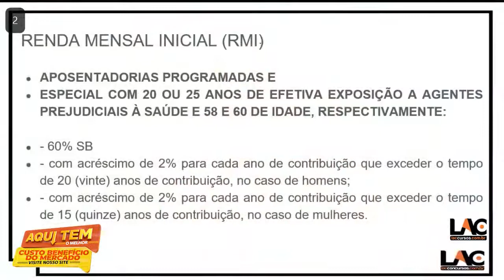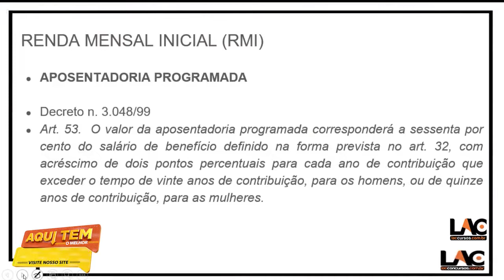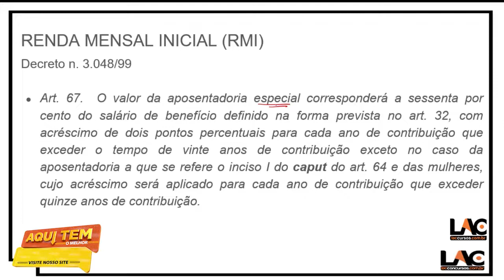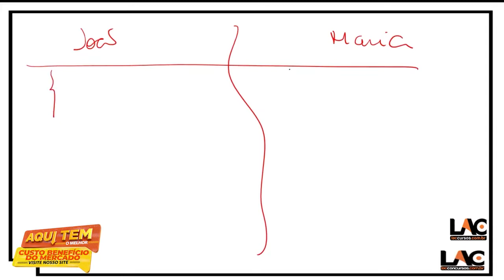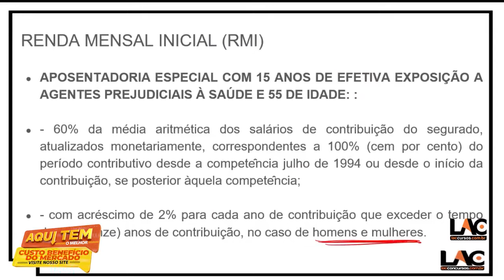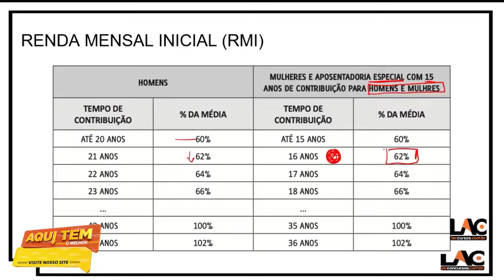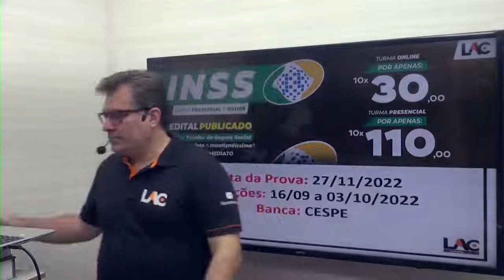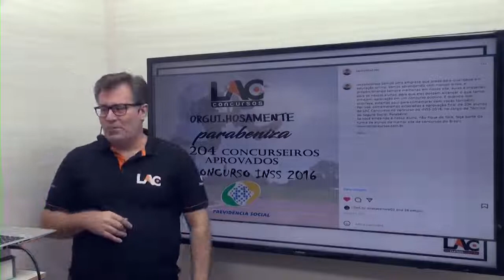INSS 2022 - Aula 12/146 - Renda Mensal Inicial (RMI) PT3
Concurso INSS 2022 Pós Edital (Online) - Técnico do Seguro Social
🎯INÍCIO: IMEDIATO
✅ PRAZO DE ACESSO: 12/12/2022
💸Investimento💸
10 X de R$ 30,00 no cartão de crédito
Estrutura do Módulo:

INSS 2022 (PÓS-EDITAL) - Conhecimentos Específicos - Carga horária: 27:12:13
INSS 2022 (PÓS-EDITAL) - Ética no Serviço Público - Carga horária: 02:45:40
INSS 2022 (PÓS-EDITAL) - Língua Portuguesa - Carga horária: 24:19:19
INSS 2022 (PÓS-EDITAL) - Noções de Direito Administrativo - Carga horária: 32:39:46
INSS 2022 (PÓS-EDITAL) - Noções de Direito Constitucional - Carga horária: 16:29:29
INSS 2022 (PÓS-EDITAL) - Noções de Informática - Carga horária: 23:12:58
INSS 2022 (PÓS-EDITAL) - Raciocínio Lógico-Matemático - Carga horária: 10:09:07